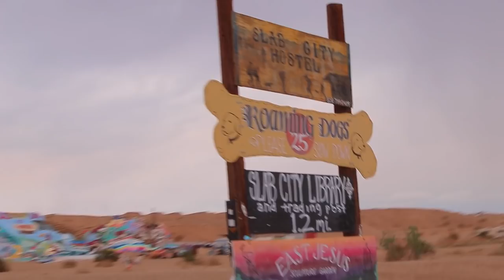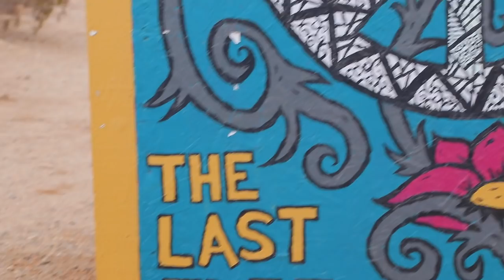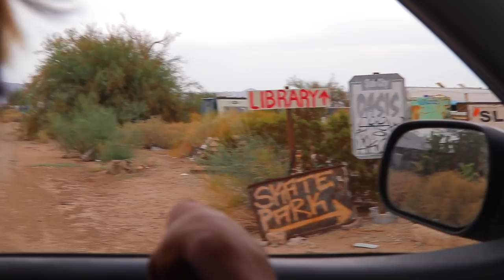SLAB CITY SKATEPARK THE LAST FREE PLACE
@Jaayvlog and his gf along with @ippeimorita and Ivan went to slabcity the last free place as it is called, on our way there was a thunderstorm, made a pit stop at salvation mountain and there we learned from a local that there was a skatepark so we went to check it out hope y'all enjoy!